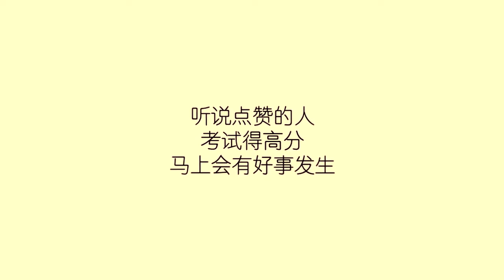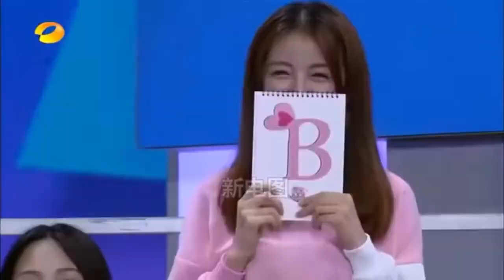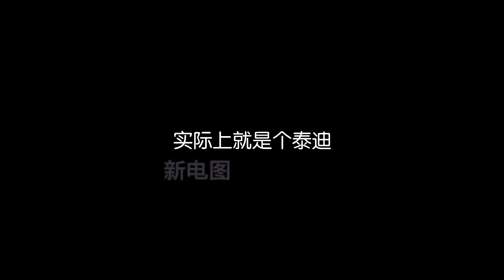2009年李敏镐就说罗志祥有很多女人，果然男人看男人最准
2009年李敏镐参加罗志祥主持的节目，当时他就说，罗志祥身边很多女人的样子……
和具惠善表白的时候，另一个主持人也说，他跟很多女生都这样说的